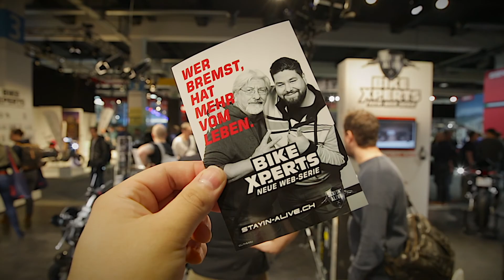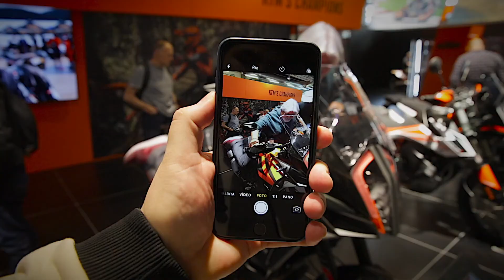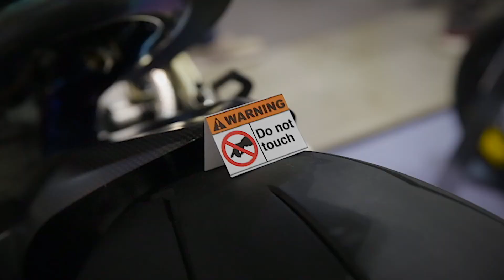My Dad, My HERO! | SwissMoto 2020 | Double X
Jedes Swissmoto isch das selbe, Jedes jahr isches glich!
drum hani mir n ganze tag gno und es mit mim pappi gnosse, uf jede töff druffghockt und di schöni momente im lebe eifacht gönnt!
Danke pappi! Danke für alles!!!

My Epic Videos!

Special thanks to my buddys